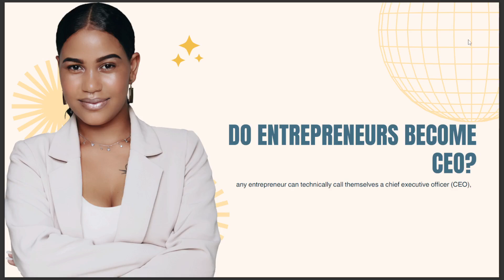DO ENTREPRENEURS BECOME CEO